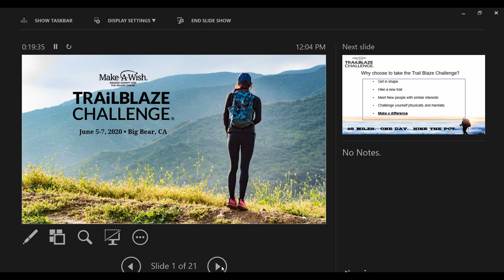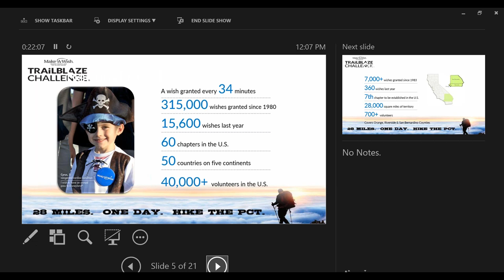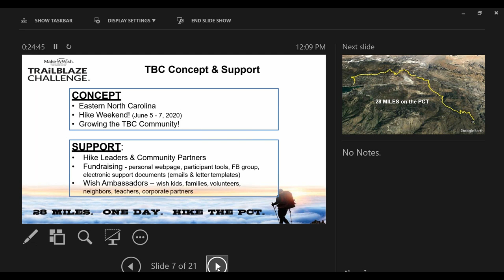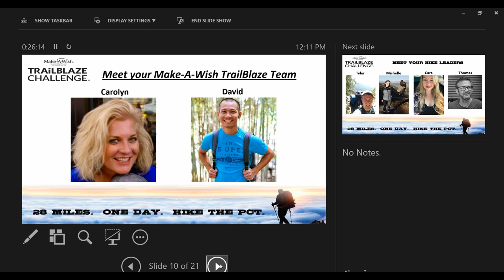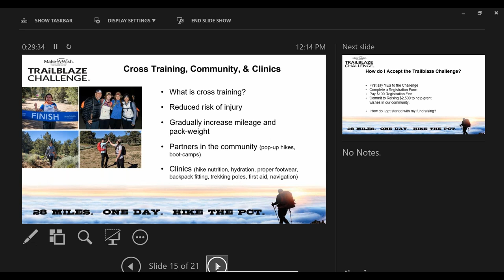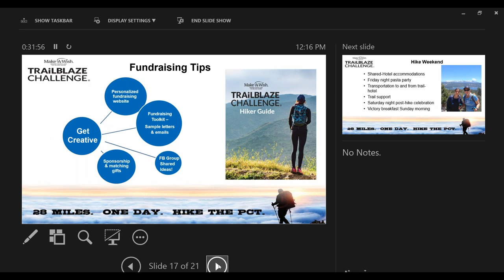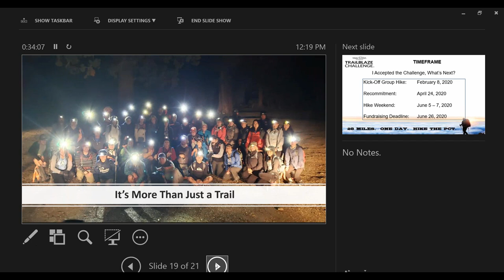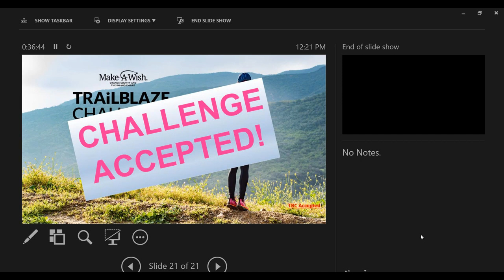Make-A-Wish Orange County and the Inland Empire Trailblaze Webinar Info Session 2020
The Trailblaze Challenge is a 28 mile hike where participants can tackle the terrain of the Pacific Crest Trail - all in one amazing day! This is a hike, not a race, and caters to all levels from novice to advanced outdoor enthusiasts.

As well as being an extraordinary physical test, the real challenge is to raise much needed funds to grant the wishes of children in Orange County and the Inland Empire with critical illnesses. A wish gives children renewed energy and strength, brings families closer together and unites communities.

By supporting the Trailblaze Challenge, you will help Make-A-Wish Orange County and the Inland Empire grant more than 348 wishes this year.